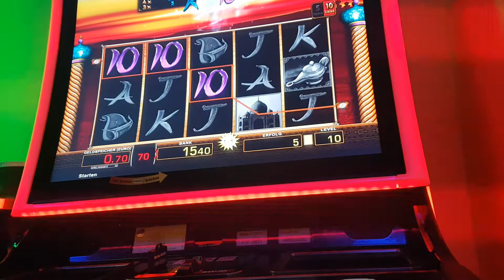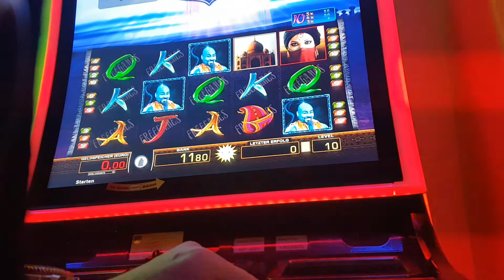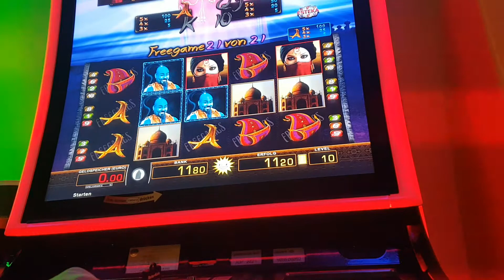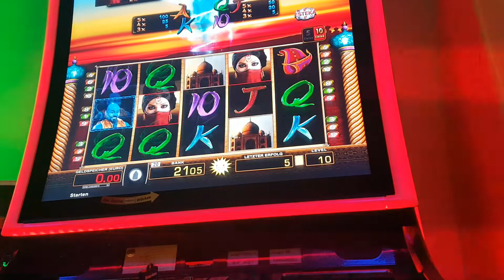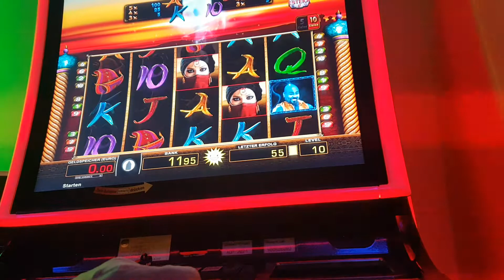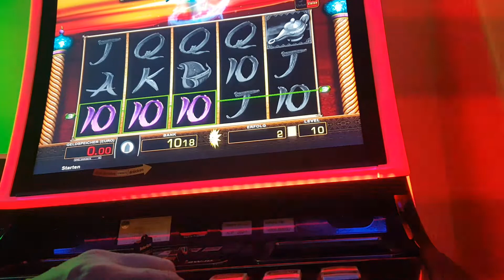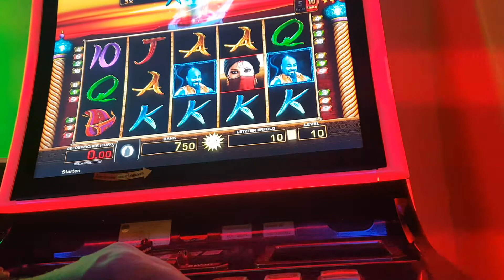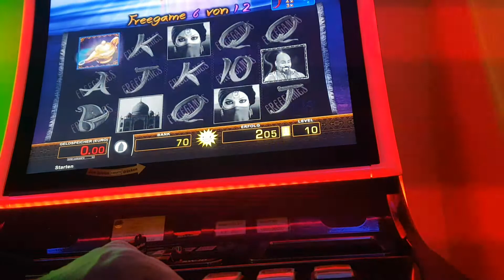GENIES WONDERLAMP gezockt | Merkur Magie | Casino